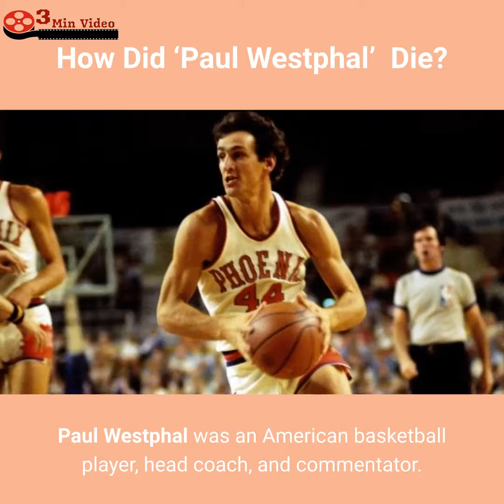How did Paul Westphal Die? 2021 Update, Cause of Death, Reason?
In this video, we are sharing the sad news of John Reilly’s death.

IMPORTANT!
We will respectfully remove it immediately. Please don't use YouTube strikes! So much love!